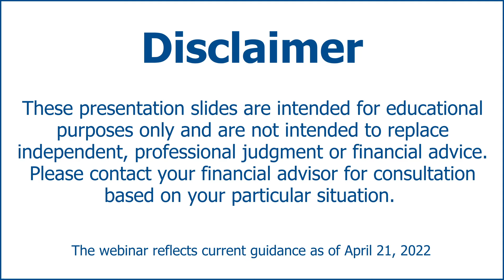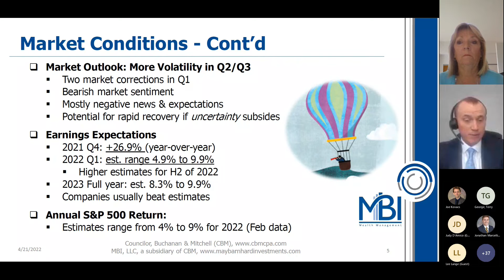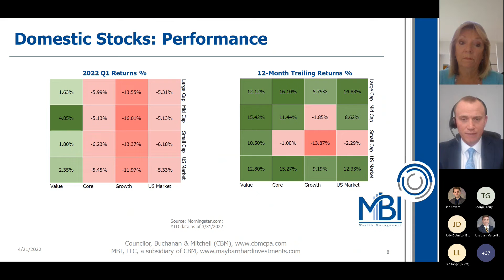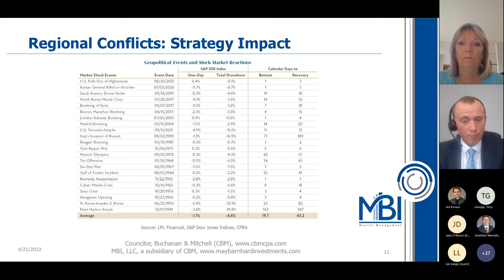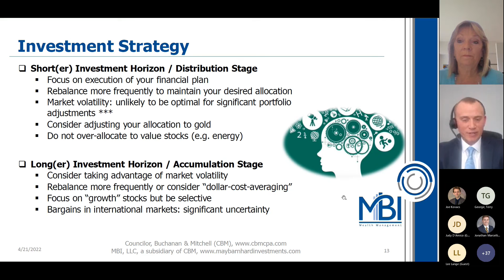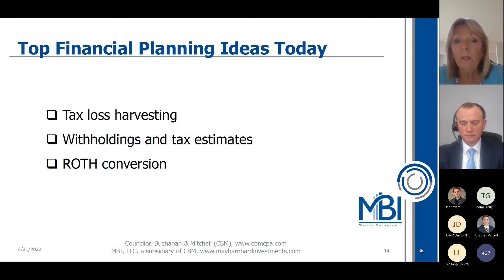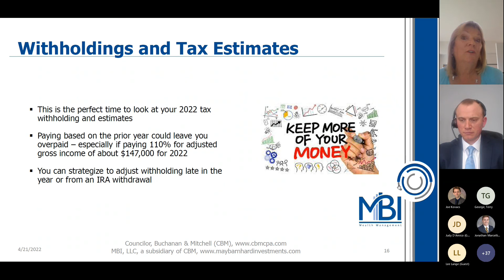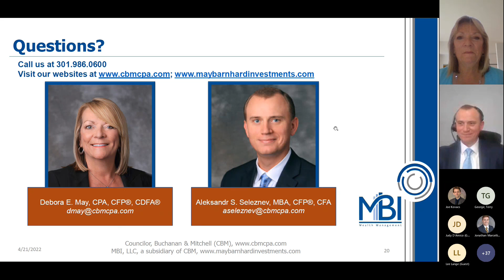4.21.22 Quarterly Market Investment Update and Important Financial Considerations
CBM and its wealth management subsidiary, MBI, scheduled their latest Quarterly Market Investment Update presentation. Debora E. May, CPA, CFP®, CDFA®, CBM partner and chief investment officer of MBI, and Aleksandr S. Seleznev, MBA, CFP®, CFA, CBM partner and chief operating officer of MBI, presented their top investment and financial planning strategies to help you put your financial affairs in order. Debbie and Alex have helped hundreds of clients pursue their investment and wealth management goals.

During the presentation, they discussed:

*Market Update: What’s Happening Now and Where Are We Going?
*Market Volatility: When Will It Be Over?
*Inflation: Major Concern or Temporary Intermediate-Term Issue?
*Regional Conflicts: What is the Impact on My Investment Strategy?
*Top Financial Planning Strategies to Consider Today.